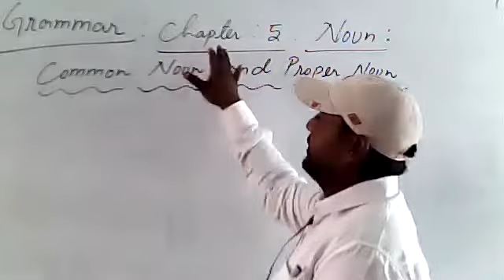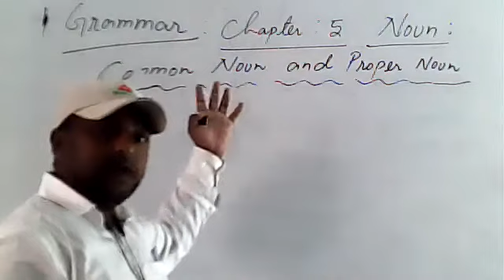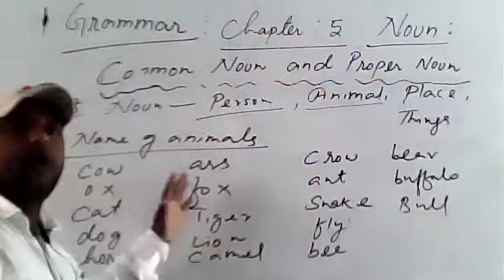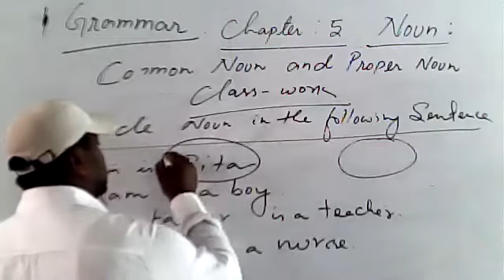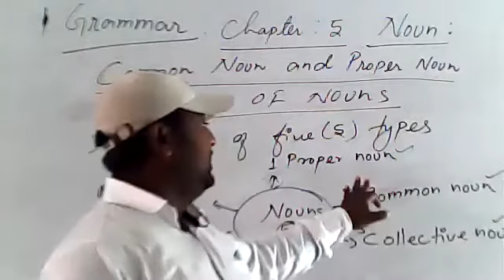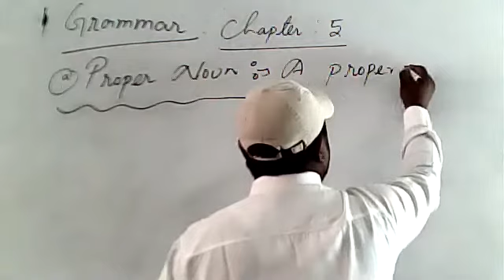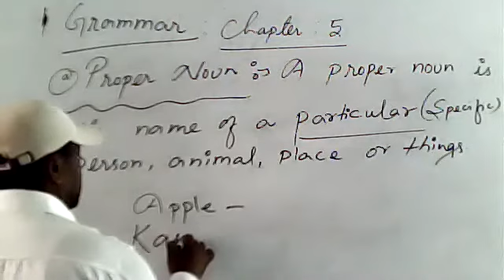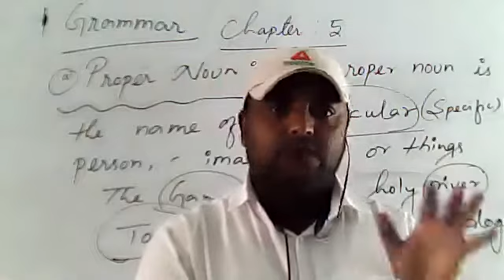ENGLISH RAJESH SIR